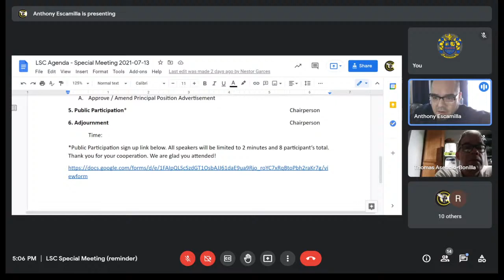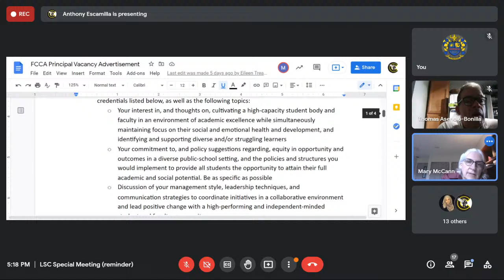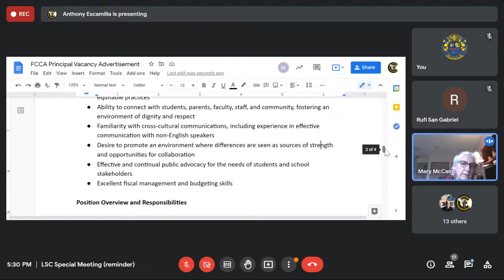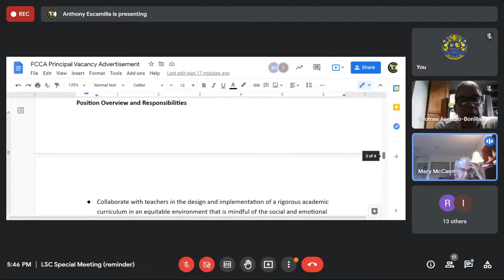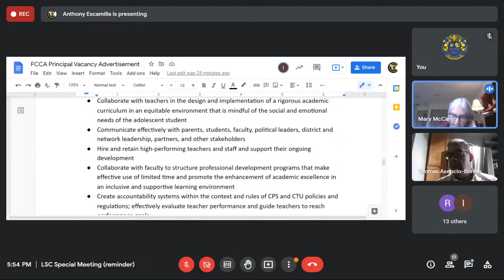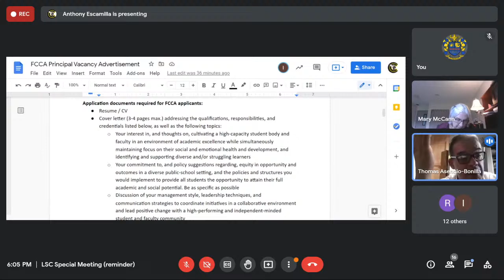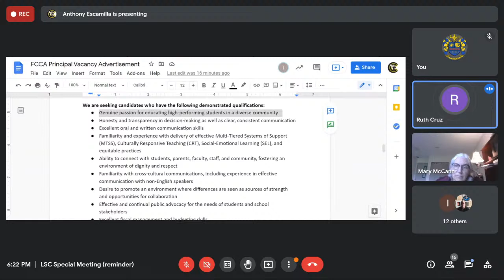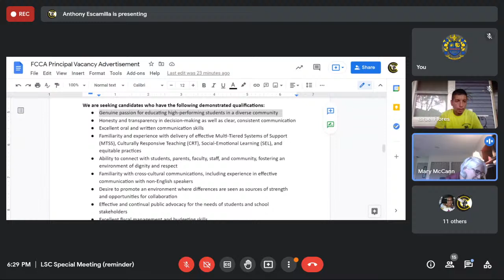FCCA - Local School Council Meeting_Tuesday, July 13, 2021 @ 5:00 pm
All speakers will be limited to 2 minutes and 8
participants total. Thank you for your cooperation. We are glad you attended!

Foreman College and Career Academy Local School Council Meeting - LSC Tuesday, May 18, 2021.